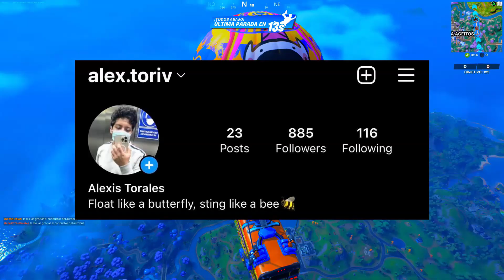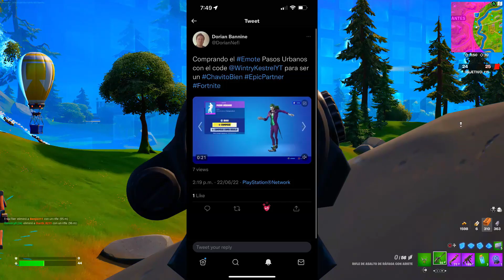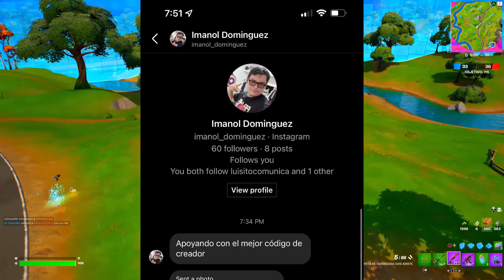¿VALE LA PENA COMPRAR LA SKIN ITACHI UCHIHA? | Fortnite: Battle Royale (GAMEPLAY Y REVIEW)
🎲Música Utilizada:

👾Créditos de algunos clips utilizados:

FORTNITE
SKIN
SKINS
VALE LA PENA
REVIEW
GAMEPLAY
WINTRY
LOTE ITACHI Y OROCHIMARU
LOTE GAARA Y HINATA
LOTE EQUIPAMIENTO DE NINDO
ITACHI UCHIHA
OROCHIMARU
GAARA
HINATA HYUGA
MANDA
RASEN SHURIKEN
KUNAI DE MINATO
ESPADA KUSANAGI
AKATSUKI
NARUTO
SASUKE
SAZUKE
KAKASHI
MASCARA ANBU

MINUTOS:
0:00 - INTRO
2:11 - INICIO
2:32 - DISEÑO PRIMER ESTILO
3:56 - JUGABILIDAD
5:04 - SEGUNDO ESTILO
5:46 - PARECIDO
6:00 - MOCHILA
7:15 - VALE LA PENA?
8:14 - CALIFICACION
8:35 - FINAL Y AVISOS
8:53 -  SALUDOS